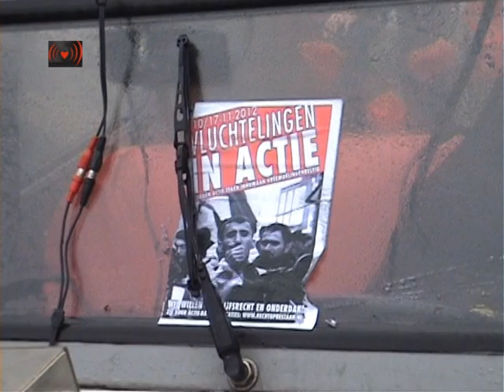Vluchtelingen demonstratie deel 2:Interview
Progressieve krokodillentranen leiden niet tot verblijfsrecht
De Amsterdamse GroenLinks-fractievoorzitter Marieke van Doorninck wil effectiever deporteren.
Burgemeester Eberhard van der Laan wil het Amsterdamse vluchtelingenkamp aan de Notweg zo snel mogelijk ontruimen, zo heeft hij de gemeenteraad per brief laten weten. Om dat plan te kunnen doordrukken zet hij "overlast voor de buurt" en "gevaar voor de volksgezondheid" als argumenten in. Namens de vluchtelingen heeft advocaat Ursula Weitzel laten weten de ontruiming juridisch te gaan aanvechten.

"Schrijnend", "zorgelijk", "een humanitair dramatische situatie", "de grenzen zijn bereikt". Uit politieke, kerkelijke en medische hoek kwamen deze week sombere geluiden over het tentenkamp in Osdorp. Eerder gaven "betrokken burgers" in een brandbrief al aan dat ze niet langer meer in staat waren om de vluchtelingen te helpen. Het bestaan van het kamp wordt zodanig tot probleem gemaakt dat voor Van der Laan niets anders overblijft dan te besluiten tot ontruiming, wat hij met opvallende gretigheid heeft aangekondigd. Hij krijgt de gelegenheid tot ontruiming op een presenteerblaadje aangereikt. Afgewezen en uitgesloten vluchtelingen die gaan actievoeren en het onrecht aanklagen dat de overheid hen aandoet, dat kan de burgervader missen als kiespijn.

Het is zonneklaar dat Van der Laan de verhalen over de ellende op het kamp misbruikt om zijn eigen agenda door te voeren. Een week geleden heeft hij de vluchtelingen een ultimatum gesteld. Hij eiste dat het aantal vluchtelingen in het kamp zou worden teruggebracht van ongeveer 90 tot 60. Anders zou hij ingrijpen. Met andere woorden, hij zet de vluchtelingen schandalig onder druk en beveelt dat ze uit hun midden zo'n 30 radeloze en ontheemde mensen wegsturen, de straat op, zelfs zonder de beschutting van een tent en bondgenoten om hen heen. Hij zadelt de vluchtelingen op met "de eigen verantwoordelijkheid" om een onmenselijke selectiepolitiek toe te passen.

Uithongeren

Een heleboel bonzen en bestuurders dringen dus aan op ontruiming. Maar de mensen om wie het toch zou moeten gaan, de vluchtelingen zelf, verzetten zich daartegen. Ze stappen naar de rechter om te verhinderen dat hun actiekamp wordt vernietigd en daarmee hun protest tegen het keiharde migratiebeheersingsbeleid monddood wordt gemaakt. Het spreekt voor zich dat de vluchtelingen van het tentenkamp in een uiterst kwetsbare positie zitten. Uiteraard lijden ze, geestelijk en lichamelijk, en gaan ze gebukt onder stress en martelende onzekerheid. Dat heeft echter nauwelijks te maken met het kamp op zich, maar voornamelijk met het systeem van sociale en bestuurlijke apartheid waardoor ze dakloos, rechteloos en illegaal zijn gemaakt. Het tentenkamp laat in het volle daglicht zien hoe genadeloos het uitsluitings- en uitzetbeleid vluchtelingen uithongert en kapot maakt. Maar dat onrecht wordt in het debat over het kamp onder het vloerkleed geveegd.

De Amsterdamse gemeenteraad zegt "een humane oplossing" te willen. Gisteren werd een motie van de SP en GroenLinks aangenomen waarin Van der Laan wordt opgedragen om over zo'n oplossing in gesprek te gaan met "de betrokkenen", waarbij het maar de vraag is of hij met de vluchtelingen zelf gaat onderhandelen. Tijdens het raadsdebat werd duidelijk dat geen enkele politicus zich schaart achter de eis van verblijfsrecht voor de vluchtelingen. Men pleit alleen voor tijdelijke opvang in afwachting van terugkeer naar landen vol armoede en geweld. Volgens GroenLinks-fractievoorzitter Marieke van Doorninck zou het migratiebeheersingsbeleid geen "sluitende" terugkeerregeling kennen. Het deporteren zou dus niet "effectief" genoeg verlopen en het uitzetbeleid zou nog verder moeten worden geperfectioneerd. Eens te meer blijkt dat dit soort politici best wel eens een tentenkamp willen bezoeken en soms ook krokodillentranen kunnen huilen. Maar uiteindelijk dienen ze achter de rug van de vluchtelingen om het belang van de staat.

Harry Westerink